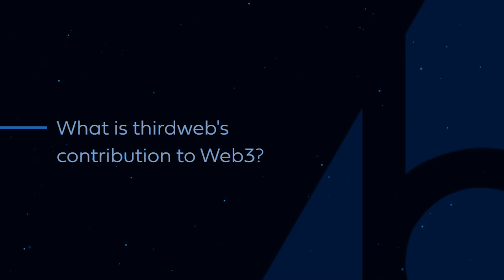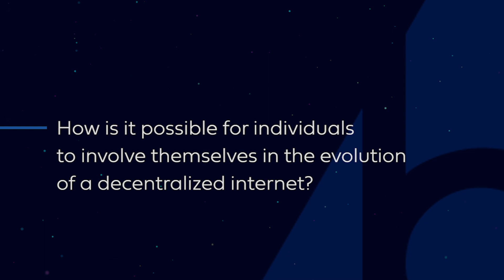Web3 Wednesdays Ep2 with Krishang Nadgauda, thirdweb Founding Engineer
Web3 Wednesdays is a series of short video interviews with industry experts commentators that seeks to define and understand the concepts of web3.

In this episode we hear the views of thirdweb Founding Engineer, Krishang Nadgauda. thirdweb is a web3 application framework that enables developers to easily build powerful, blockchain-based applications.